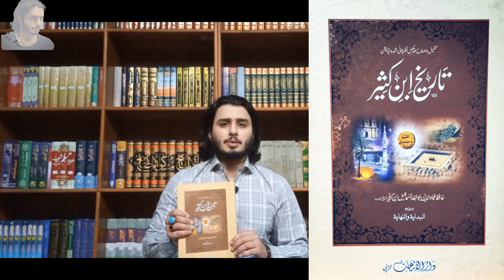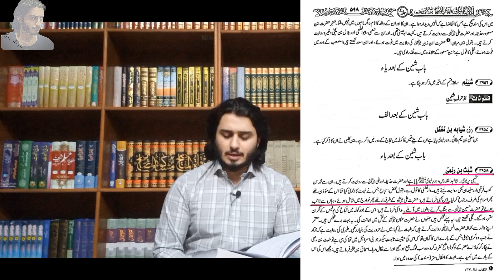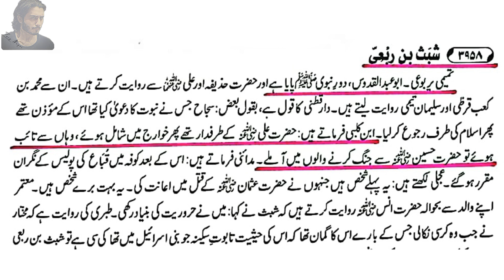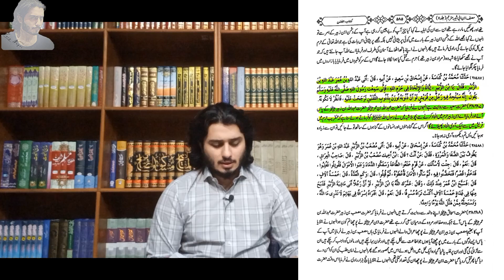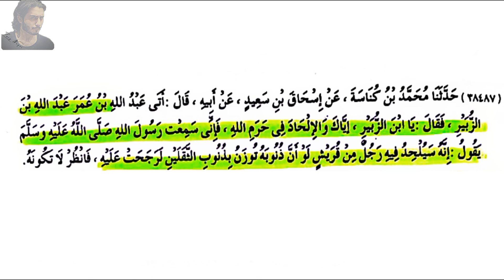Engineer Muhammad ali mirza ko jawab abdullah bin mutie sahabi ki asliat